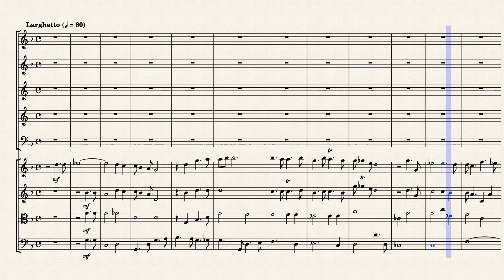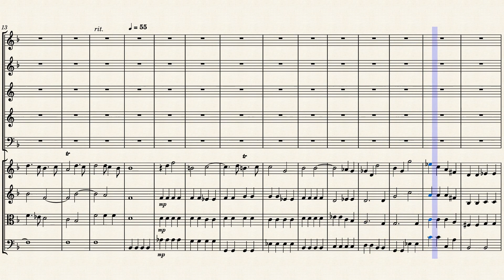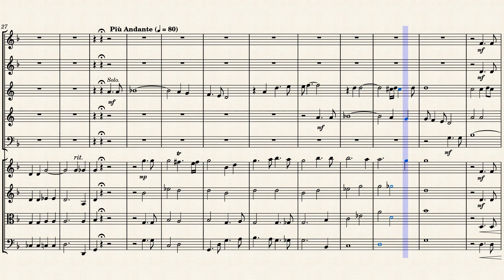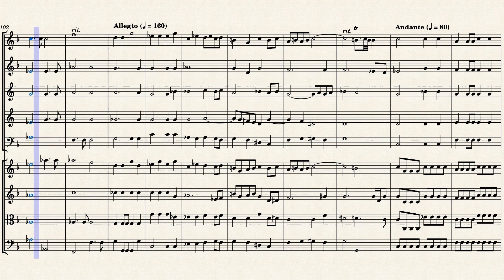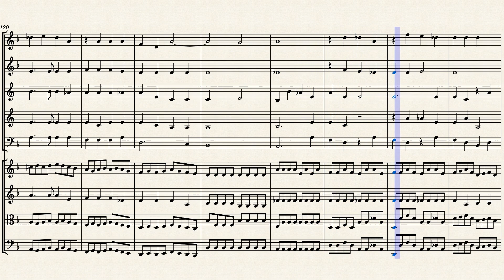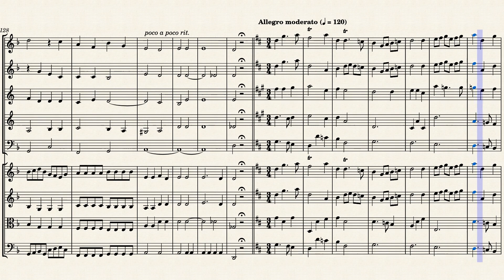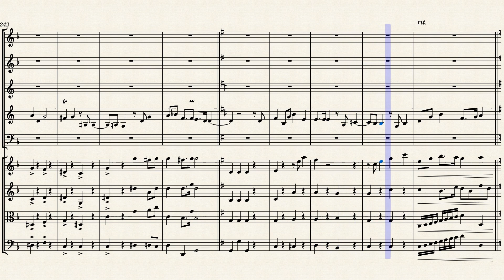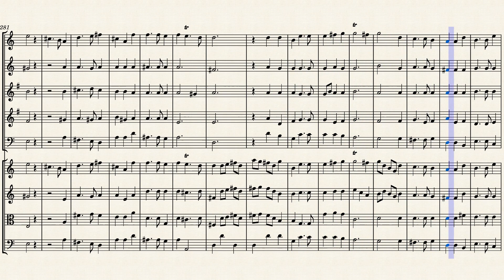"Offertoire" (Mvt. 4) from the "Messe de Requiem" for Winds & Strings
André Campra (1660 – 1744) was a French composer and conductor of the Baroque era. The leading French opera composer in the period between Jean-Baptiste Lully and Jean-Philippe Rameau, Campra wrote several tragédies en musique and opéra-ballets that were extremely well received. He also wrote three books of cantatas as well as religious music, including a requiem. His Requiem of 1695 is one of the first great settings of the liturgy of the dead in France. It was composed during his time as Kapellmeister at Notre-Dame Cathedral in Paris as a commissioned work in memory of the deceased Archbishop of Paris. The work was so appreciated that from the end of the 18th century until 1805 parts of it were regularly performed at funerals or memorial services in southern France. Campra envisages four groups of performers: a five-voice Grand Choeur, a two- to three-voice Petit Choeur (which could be drawn from the Grand Choeur), three vocal soloists and an instrumental group designated as a "symphony".

Messe de Mort or Requiem Mass is of uncertain date of composition but, since the closing fugue is an elaboration of one which he had incorporated into his grand motet of 1723, Der profundis, we might suppose it to have been composed sometime after that. Others, however, place the work earlier in Campra's life.

During the eighteenth century there were various permutations of the content of the Requiem Mass and in Campra's version there are certain omissions. There is no Dies irae, for instance, nor a Libera me. The Benedictus, too, is excluded, though this is also true of some of Charpentier's Masses. Campra's setting is, nevertheless, quite extended and falls into seven section—Introit; Kyrie; Gradual Offertory; Sanctus; Agnus Dei and Post Communication. These sections are further sub-divided variously into recits, dialogues, duos, trios and choruses. This is considered a great work of enduring beauty.

Campra was a gifted theatre composer and knew well how to handle the components of an elaborate sacred work in a colourful and dramatic manner evidenced by the Gradual, whose reiterated ''non, non'' etc. recalls a chorus in Act 3 of Charpentier's Medee, and in the throbbing bass of the Offertory opening. But it is the quiet intensity and the strongly contemplative character of Campra's Requiem which, perhaps, strike the profoundest note. It is, furthermore, a work of considerable individuality which stands out from among the greater number of sacred works of the ''Grand Siecle''.

Although originally composed for Chorus (SSATB), Strings and Continuo, I created this Interpretation of the "Offertoire" (Mvt. 4) from the "Messe de Requiem" for Winds (Flute, Oboe, English Horn, French Horn & Bassoon) and Strings (2 Violins, Viola & Cello).